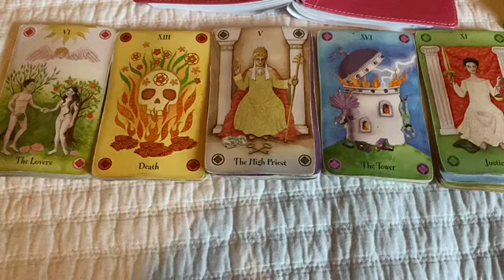(PICK A CARD) how many soulmates do you have 👑😩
Pile 1- 0:17
Pile 2- 5:50
Pile3- 12:01
Pile4: 18:33
Pile5: 26:00

E M A I L M E for personal readings
Yes or no questions~ 2.22
10 minutes for~ 22.22 (one topic)
25 minutes for~ 33.33 (any 3 topics)
30 minutes for~ 55.55 (any 4 topics)
45 minutes for~ 66.66 ( any 6 topics)
An hour reading for~ 88.88 (unlimited topics)

I N S T A G R A M: marquinese_simone

A B O U T M E:
Marquinese Simone Robertson
Mystic, spiritualist, Author, student , & teacher.
Where Dreams & Visions collide 🤩

M I S S I O N:
Learning and spreading knowledge through higher consciousness for collective transgressions of trauma, pain, heartache, and betrayal🧵🧶

D I S C L A I M E R:
If the messages in this video do not resonate or pertain to you and your situation, feel free to click off and view another amazing reading 😊❤️